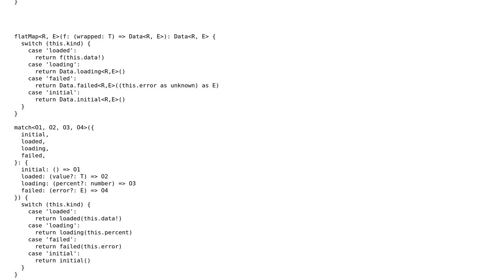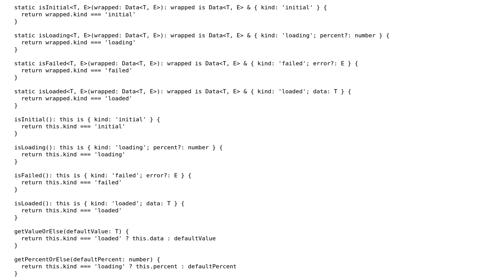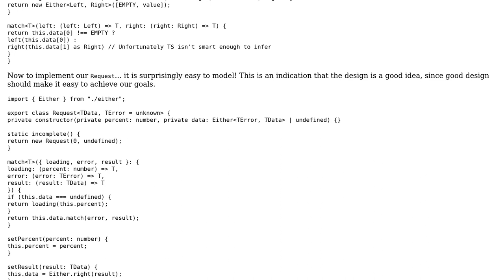Code Review: Typescript monad for data being loaded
With thanks & praise to God, and with thanks to the many people who have made this project possible! | Content (except music & images) licensed under CC BY-SA | Music | Images & others | With thanks to user Mehdi Saffar user Gerrit0 user 200_success and the Stack Exchange Network Trademarks are property of their respective owners. You are responsible for your own actions.